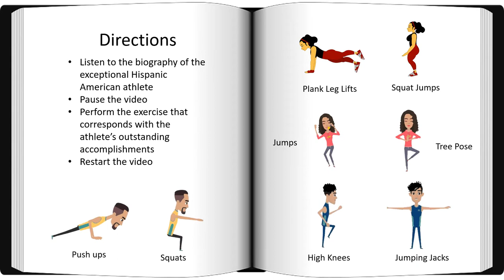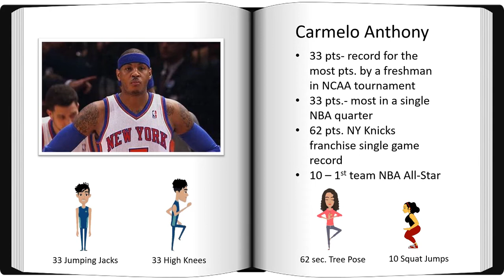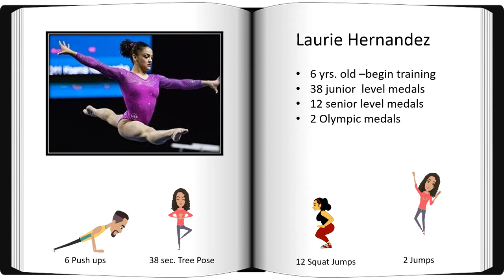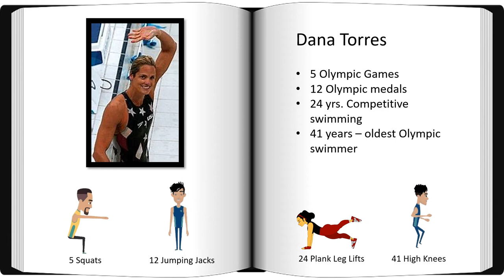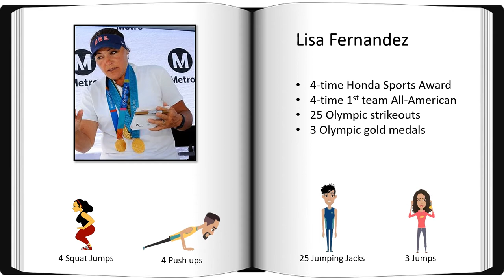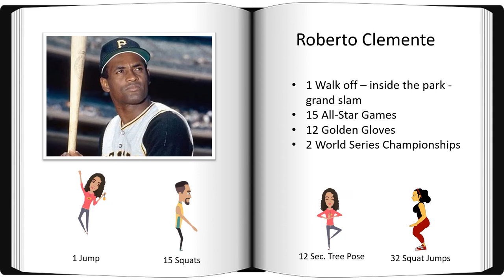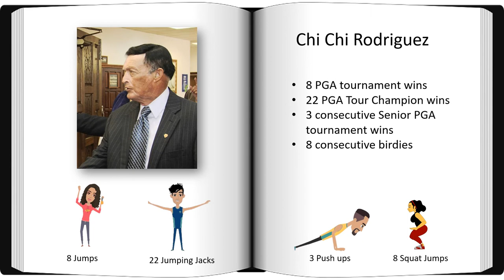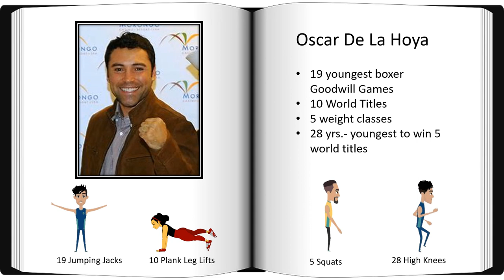HPE with Hef- Hispanic American Heritage Month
The HPE with Hef video series introduces physical education activities. In this video eBook, Hispanic American Heritage Month is celebrated with a look at some of the most influential Hispanic American athletes in sport. A short biography is narrated and then exercises that correspond with the athletes achievements are prompted.